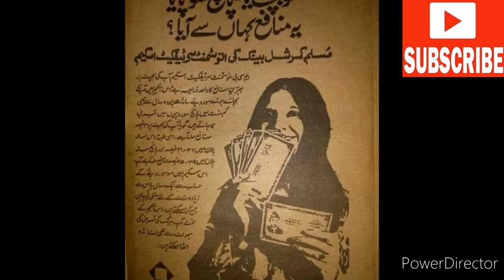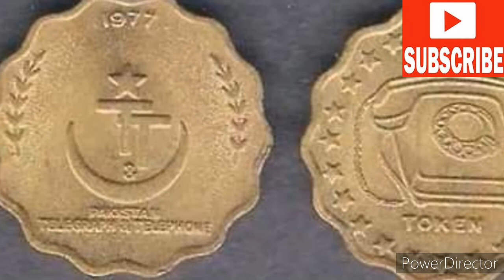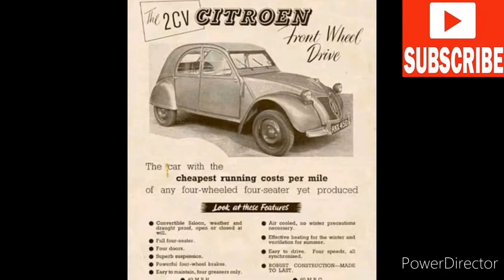old Pakistan Memories awsome look